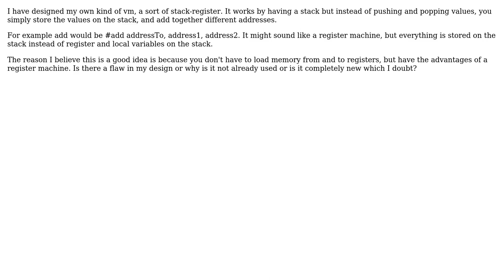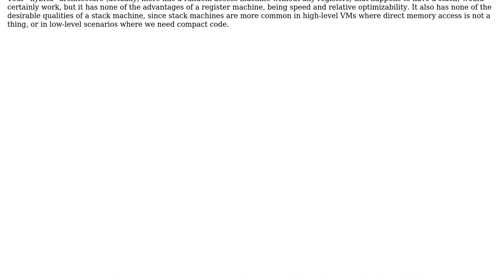Software Engineering: New Kind of VM Type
With thanks & praise to God, and with thanks to the many people who have made this project possible! | Content (except music & images) licensed under CC BY-SA | Music | Images & others | With thanks to user Nathan Tuggy user gnat user Coder3000 user amon and the Stack Exchange Network Trademarks are property of their respective owners. You are responsible for your own actions.